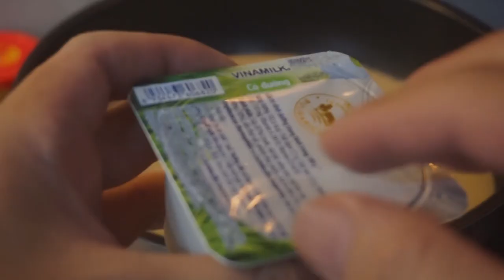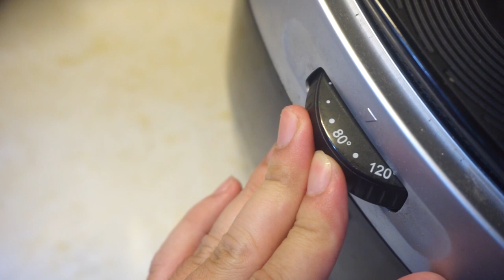Cách làm sữa chua cà phê ca cao thơm ngon bằng nồi chiên không dầu/ cocoa coffee yogurt by air fryer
Tiếp tục chuỗi series sữa chua các kiểu, tập này là sữa chua cà phê ca cao thơm ngon nhé cả nhà. Với vị sữa chua beo béo hòa cùng hương thơm lừng cà phê ca cao. Ăn là ghiền nhé cả nhà!

@ Các bước thực hiện:
Bước 1: Bột ca cao hòa tan với nước sôi rồi lọc qua rây cho vào nồi nấu cùng sữa đặc, sữa tươi cho tan hết thì tắt bếp cho cà phê vào. Để nguội khoảng 5 phút thì cho sữa chua cái vào khuấy đều.
Bước 2: Cho hỗn hợp sữa chua vào từng hủ thủy tinh rồi cho vào nồi chiên không dầu. Set nhiệt 80 độ trong 5 phút rồi giữ nguyên, không mở nồi trong 8-10 tiếng tiếp theo. Sau thời gian trên thì lấy ra cho vào tủ lạnh 2 tiếng rồi thưởng thức sẽ ngon hơn nhé!

@ Nguyên liệu gồm:
1. Cà phê phin: 20ml
2. Bột ca cao: 20gr
3. Sữa tươi 2 bịch: 440ml
5. Sữa chua cái: 1 hộp